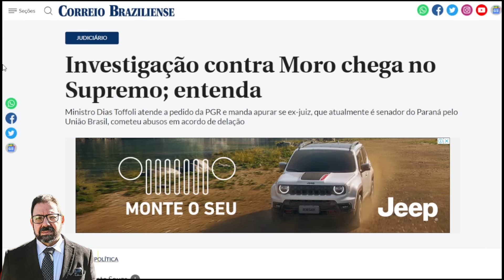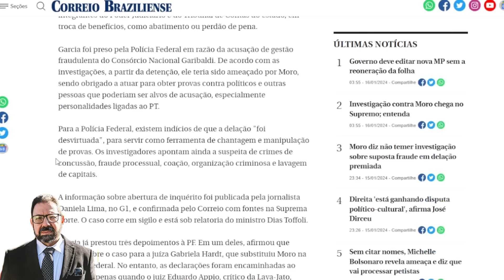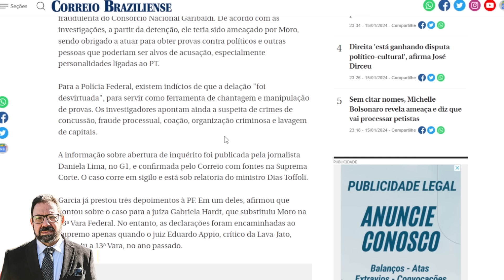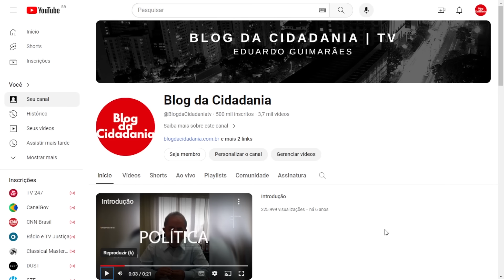'Capivara' de Moro dá MUITA cadeia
Crimes denunciados pela PGR ao Supremo dão MUITA cadeia para Moro e nem envolvem todas as acusações que há contra ele...